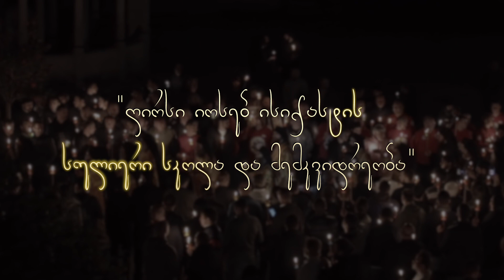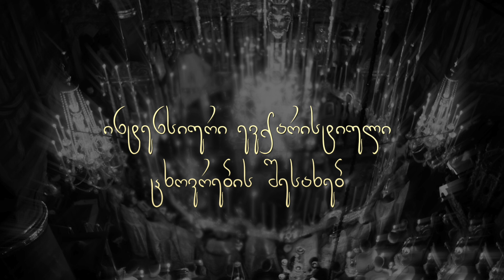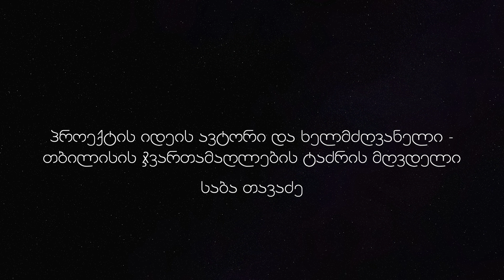ინტერვიუ არქიმანდრიტ ეფრემ ვატოპედელთან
⚜️ ჯვართამაღლების ტაძარი წარმოგიდგენთ ინტერვიუთა ციკლს “ღირსი იოსებ ისიქასტის სულიერი სკოლა და მემკვიდრეობა” - პროექტს, რომელიც მომზადებულია “წმ. გრიგოლ ხანძთელის განათლების კერის” მიერ.

✨ პროექტის მეხუთე სერიაში წარმოდგენილია ინტერვიუ არქიმანდრიტ ეფრემ ვატოპედელთან, რომელიც პასუხებს სცემს პრაქტიკულ სულიერ ცხოვრებასთან დაკავშირებულ კითხვებს.

🎞 პროექტის იდეის ავტორი და ხელმძღვანელი - თბილისის ჯვართამაღლების ტაძრის მღვდელი საბა თავაძე.
წმ.გრიგოლ ხანძთელის განათლების კერა ©